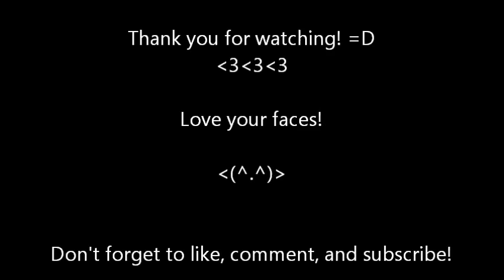EP 44--Adventure!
I kinda forgot what happened in this, and I don't want to watch it, so enjoy!  From the last bit of take 3 to the vid after this one was all one recording session...so more news will be forth coming!